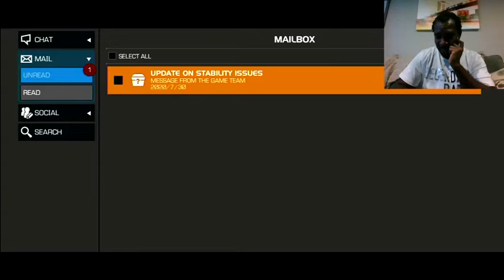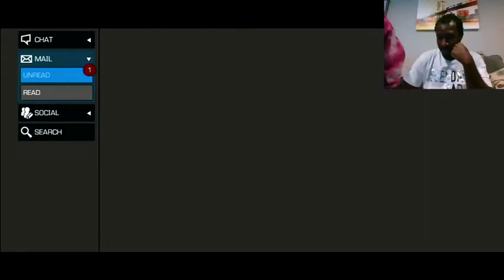Game Stability Compensation & Opening (5 & 6*) - Marvel Contest of Champions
Kabam delivered compensation for the stability issues plaguing the game. Lets review and open son crystals.